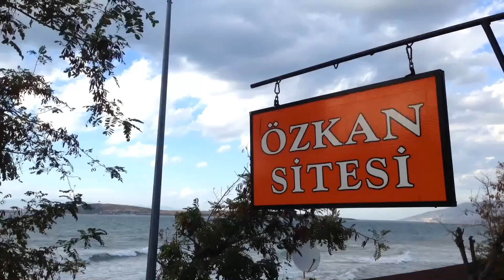Avşa | Özkan Sitesi | Lodos Time Lapse | 12 Ekim 2016